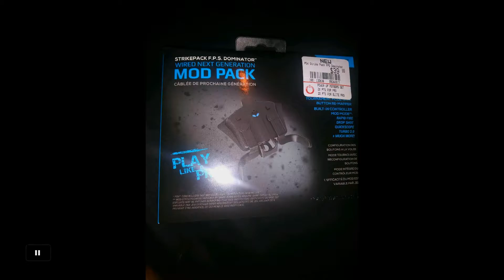Black Ops 3: STRIKEPACK F.P.S. DOMINATOR TRYING THE RAPID FIRE! PS4 PRO!